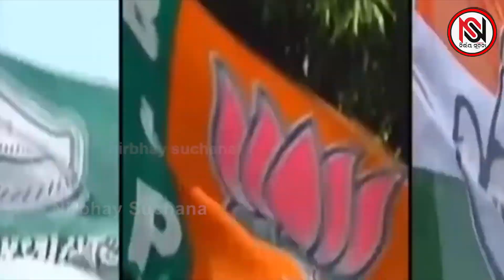ରାଜୁ ଅବନ୍ତି କନଫ୍ୟୁଜନ୍‌